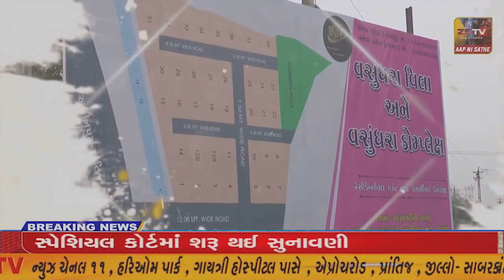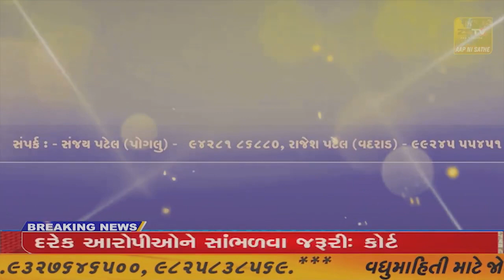પ્રાંતિજ શહેર મંડલ ભાજપ મંડલ કારોબારી ની ટીફીન બેઠક યોજાઇ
પ્રાંતિજ શહેર મંડલ ભાજપ મંડલ કારોબારી ની ટીફીન બેઠક યોજાઇ//ZSTVNEWS